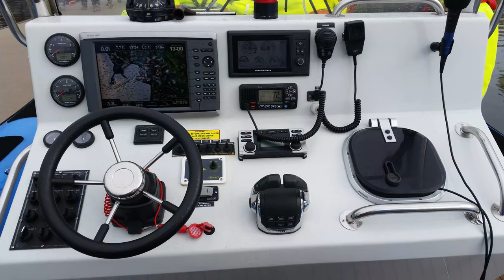[ICELAND_VIEW] WHALE WATCHING IN ICELAND | NORTH ATLANTIC OCEAN | SPEED BOAT WHALE WATCHING 🌊 🐳 🐬🌊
Iceland is a prime location for whale watching due to its proximity to rich feeding grounds and diverse marine life. Various species, such as humpback, minke, and orca whales, can be spotted during whale watching tours which typically last 2-3 hours. Tours depart from Reykjavik and other coastal towns year-round, but peak season is from May to September. The tours also offer stunning views of Iceland's scenic coastline and opportunities to see seabirds, dolphins, and seals.